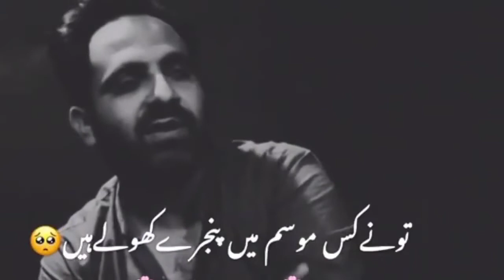Ramzan poetry | By Tahzeeb Hafi | Sad shayri | کس منھ سے روزے کھولے ہمنے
Thazeeb Hafi